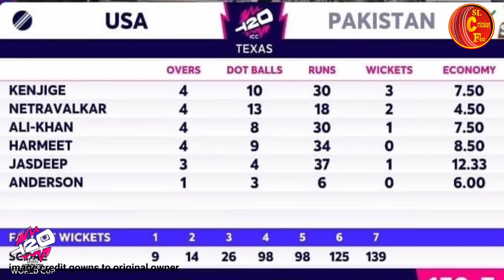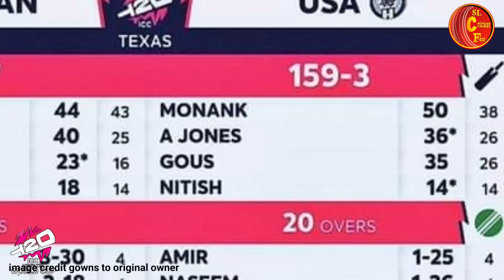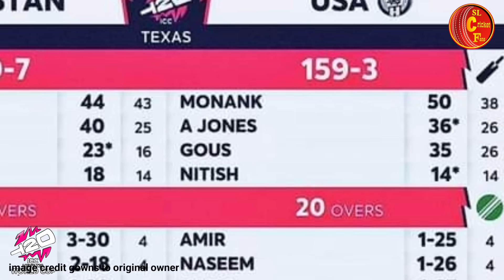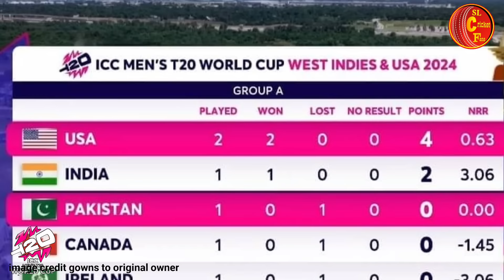ඇමරිකාව හමුවේ පකිස්ථානයට ඉතිහාසගත අන්ත පරාජයක් t20 world cup pak vs usa match full highlights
all image use in my video credit gowns to original image owner